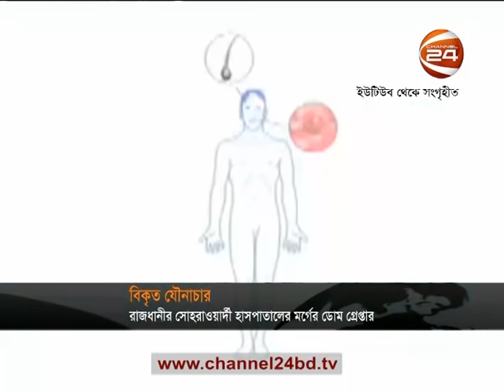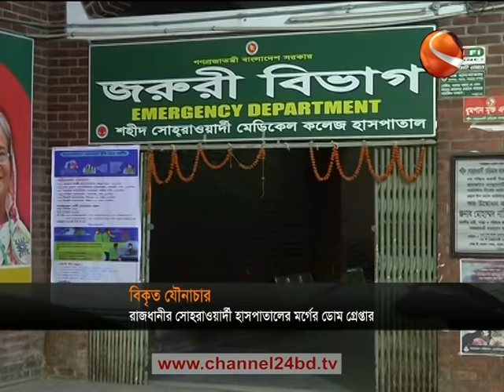লাশকাটা ঘরেই তরুণীর নিথর দেহের সাথে বিকৃত যৌনাচার!